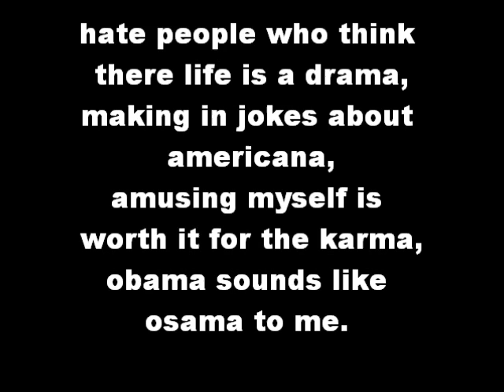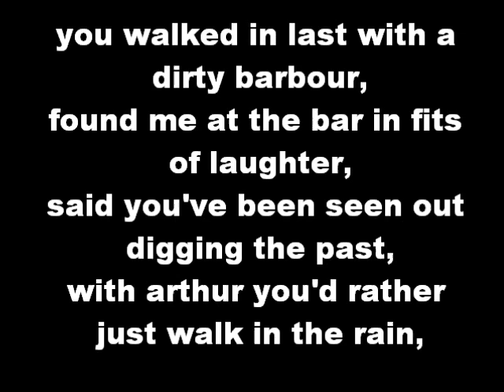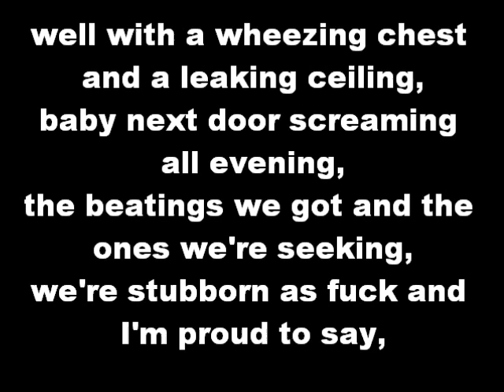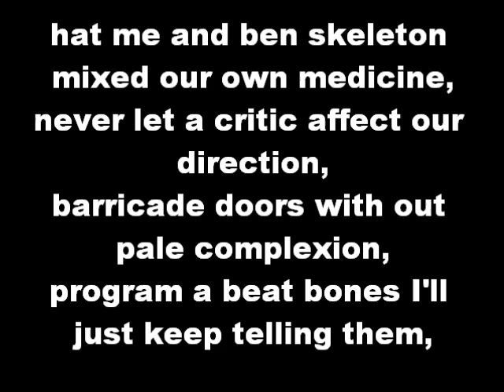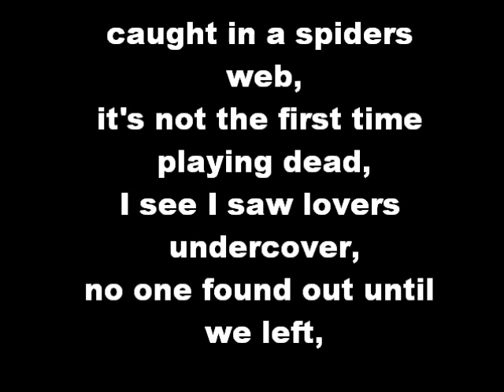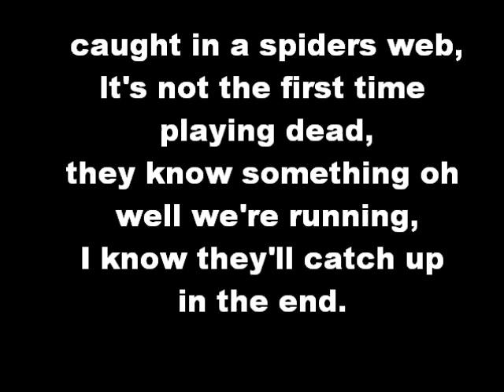Jamie t spiders web with lyrics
I do not claim to own this content I have just added the lyrics to the video.